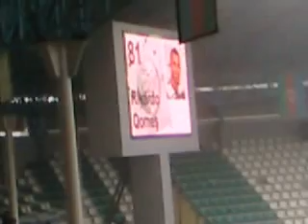Xəzər Lənkəran-Neftçi 1-0 Qol sevinci..22.04.2012